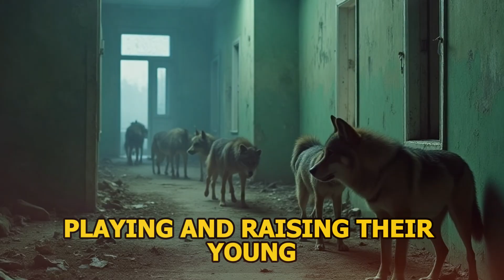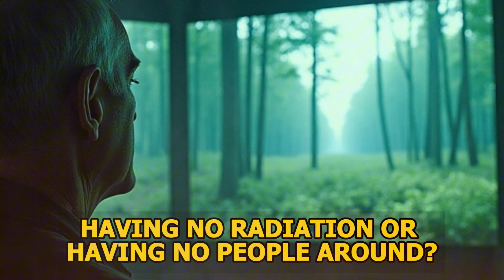Scientist Installs Hidden Cameras in Chernobyl's Dead Zone – Then Makes a Shocking Discovery